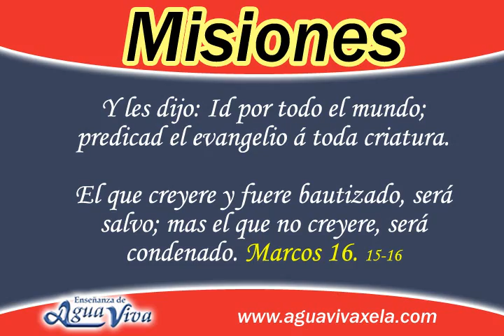misiones mundiales, misiones, agua viva, ahora es el tiempo, cregproducciones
Las  Misiones en Iglesia Enseñanza de Agua Viva. Ahora es el tiempo que los cristianos compartamos a Jesús y su gran amor para todos..